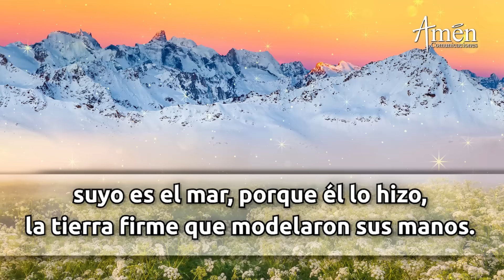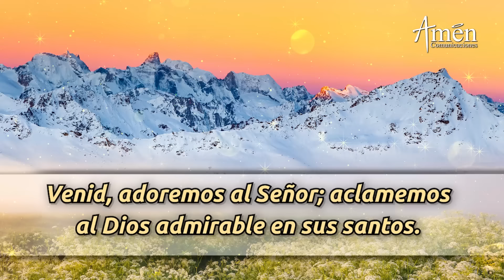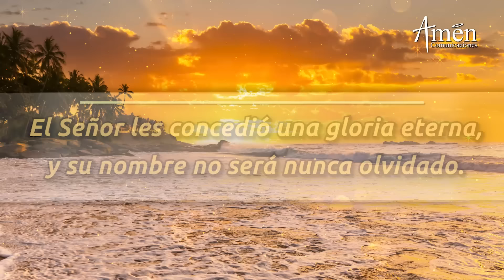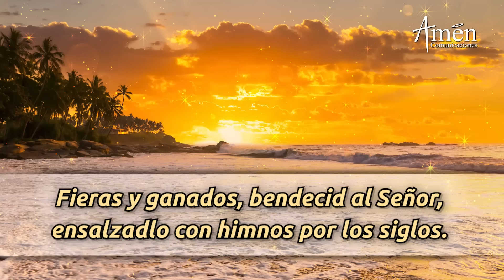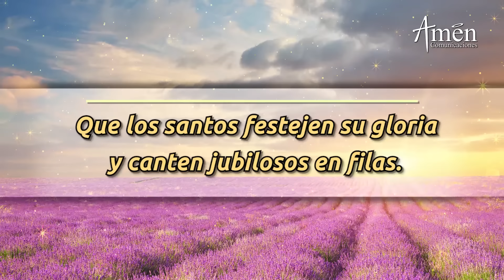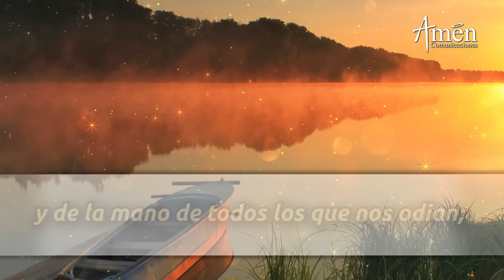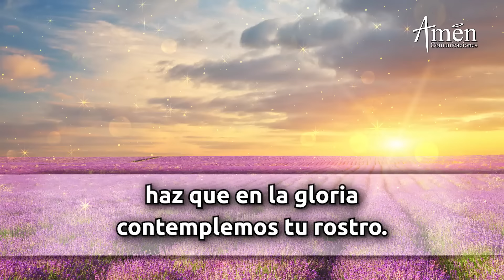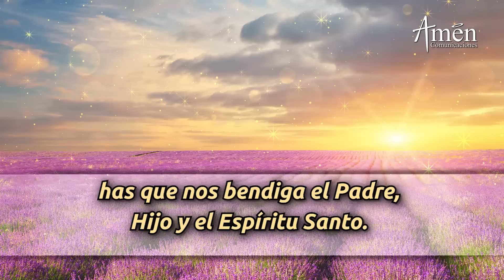Oración de la Mañana de hoy Jueves 11 Julio 2024 l Padre Carlos Yepes l Laudes l Católica